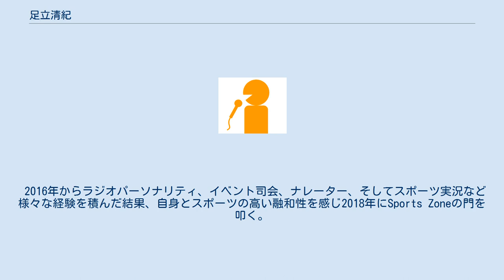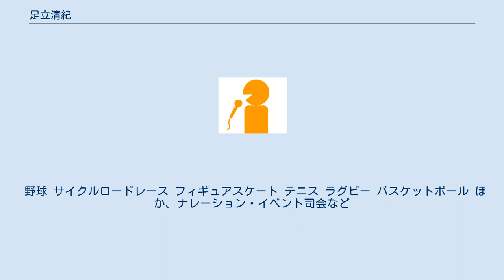足立清紀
足立 清紀（あだち きよき、1990年4月24日 - ）は、日本のフリーアナウンサー、ナレーター。
千葉県出身。
Sports Zone所属。
 幼少期から國學院大学1年次まで野球に打ち込む。
その後、立教大学に進学。
卒業後は一般企業に就職。
採用担当として2年間全国各地でプレゼンターを務めたのち、フリーアナウンサーとなる。
 2016年からラジオパーソナリティ、イベント司会、ナレーター、そしてスポーツ実況など様々な経験を積んだ結果、自身とスポーツの高い融和性を感じ2018年にSports Zoneの門を叩く。
 現在は野球・テニスに加え、サイクルロードレース、フィギュアスケート、7人制ラグビー、バスケットボールなどの実況も担当している。
 また、AbemaTVの東京六大学野球中継では、試合終了時に展開を総括するラップを披露するのが恒例となっている。
 2018年には、購入したばかりのロードバイク（およそ20万円）を地元の駅で盗まれるという憂き目にあっている（2018年9月16日ブエルタ・ア・エスパーニャ第21ステージ中継内の発言より）。
 野球 サイクルロードレース フィギュアスケート テニス ラグビー バスケットボール ほか、ナレーション・イベント司会など